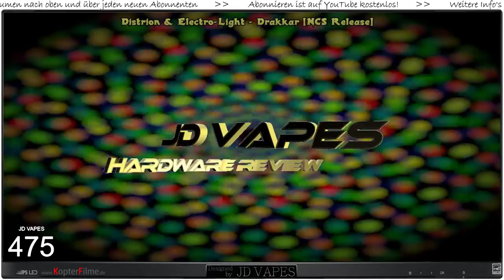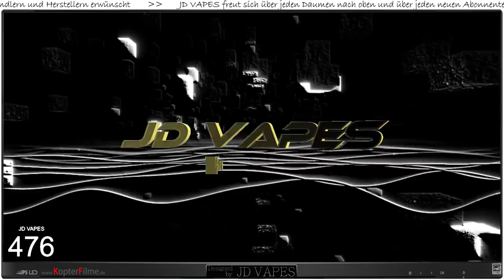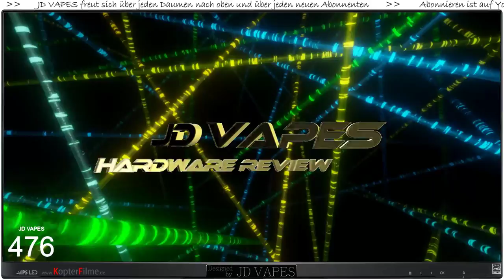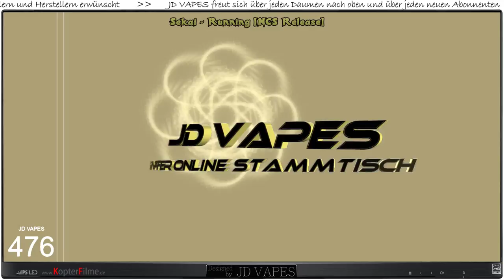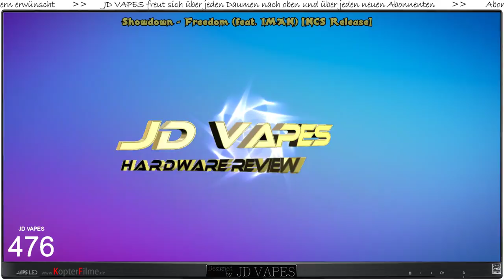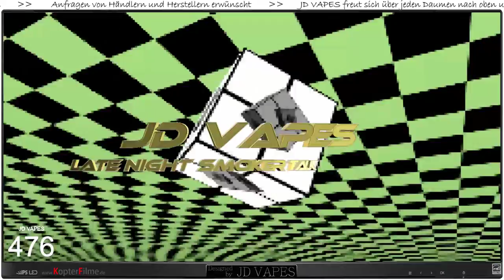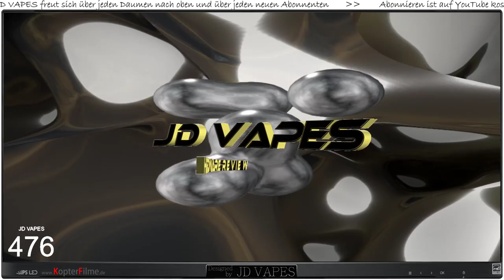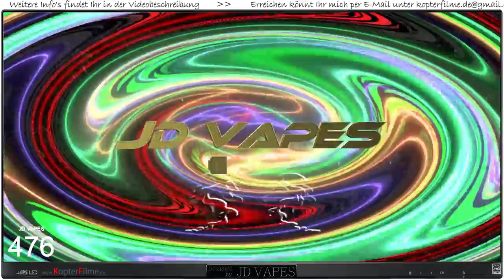NEW NCS NoCopyrightSounds 2019 I JD VAPES I German I Deutsch